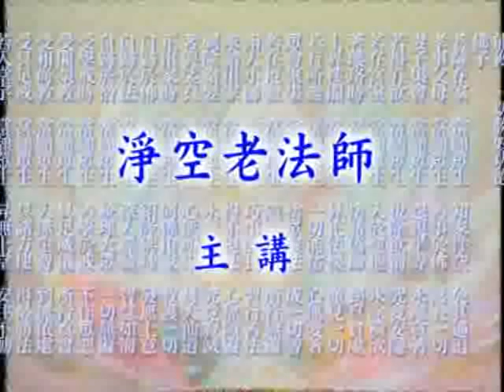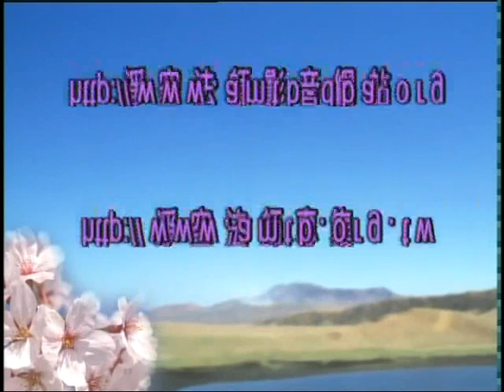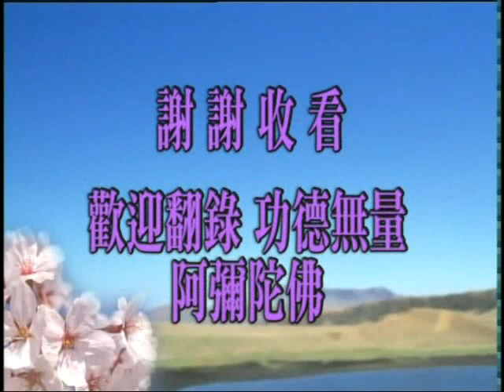大方廣佛華嚴經 1482b